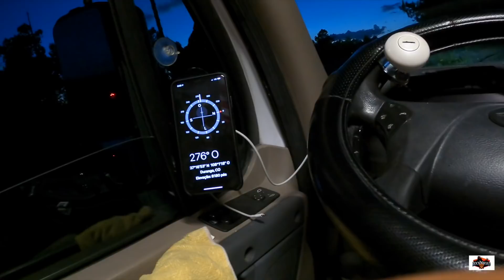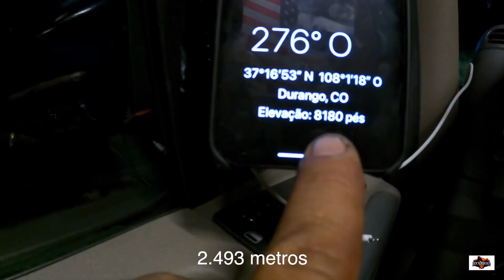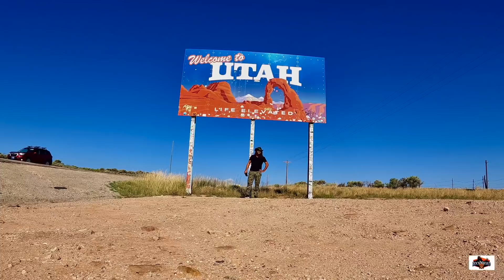#160 - Meu cenário favorito!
Ser motorista com um cenário desse é fácil demais! Mas nem tudo são flores... Entramos no Novo México e tivemos que fazer um desvio. Peeeeeseeee... Cheguei em Durango no Colorado e tive que parar porque meu tempo acabou e descansar é preciso... E explorar também!
Só imagens lindas! Entrando no meu cenário favorito, faz tão parte de mim, que as rochas de Utah estão na minha logo. Enjoy!

Para mais paisagens incríveis, músicas inspiradoras e curiosidades sobre os lugares que passo, siga